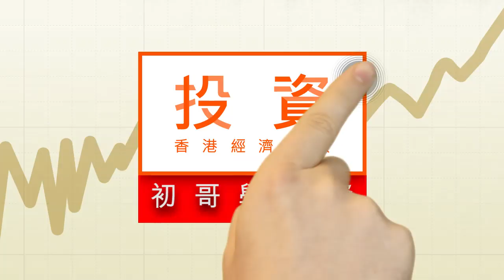加租收購派高息 選擇房託三要素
近日大市風雨飄搖，防守股成為資金青睞對象，而REITs是其中一個熱門選擇。一隻REITs如果具備三大元素︰有加租能力、有收購擴張潛力、持續派發高息，便是一個理想之選。